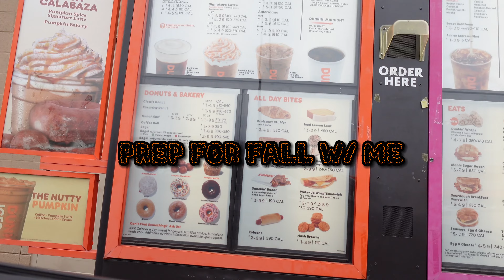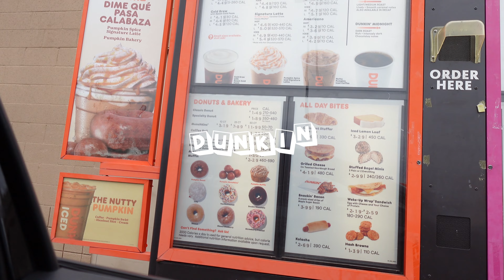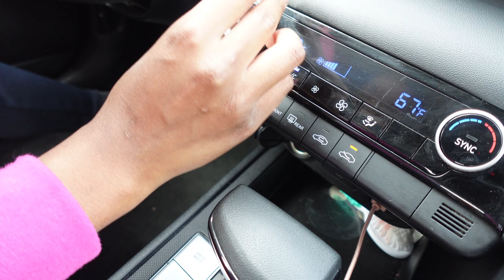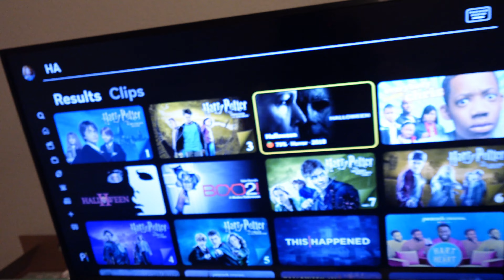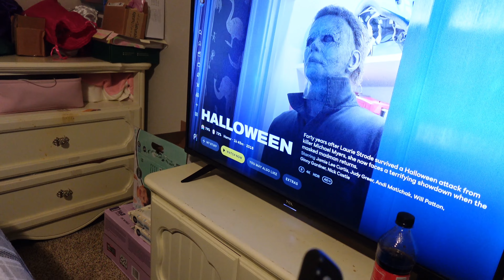VLOG★ prepare for fall, fall decor, drinks, spooky movie night🍁🎃🍂, maintenance & more